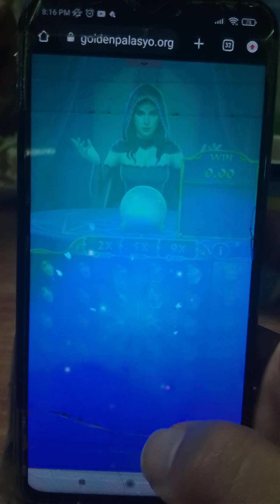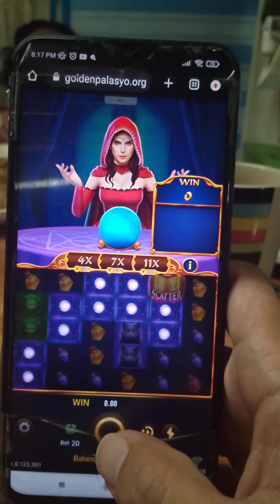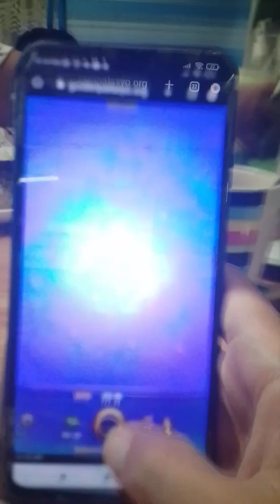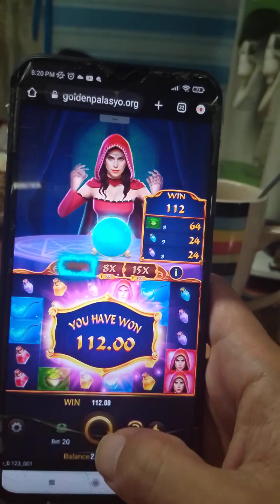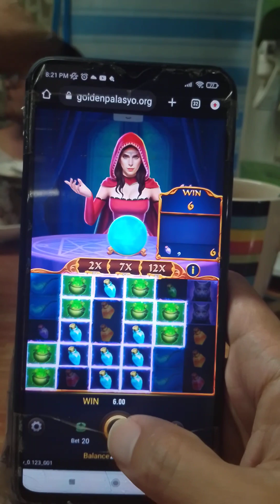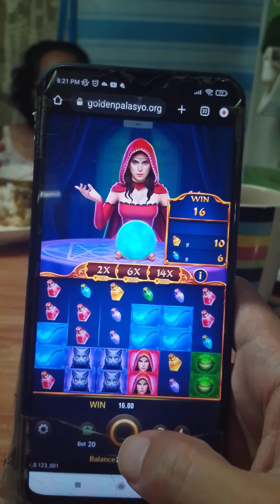WITCHES NIGHT SLOT GAME, SPIN GAME